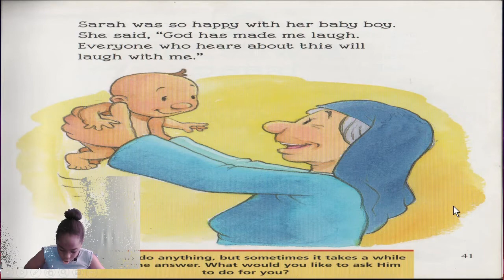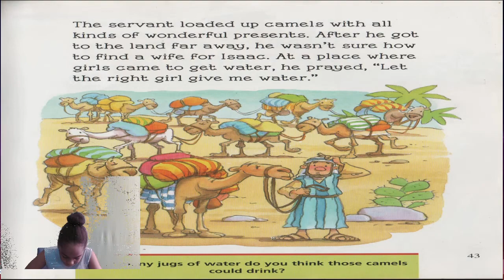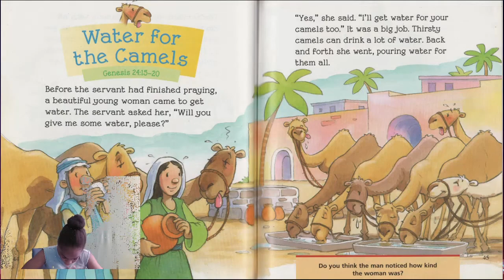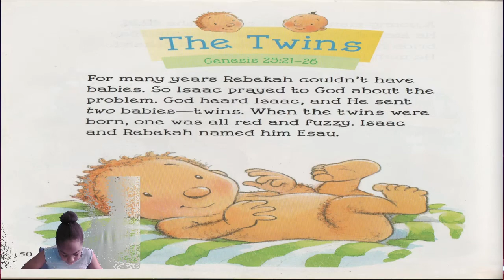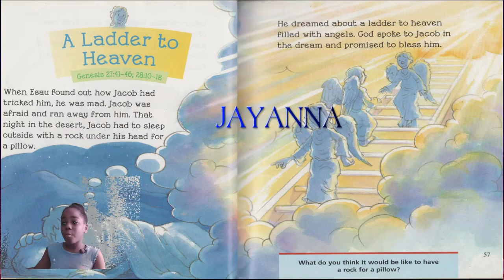KIDZ FOR JESUS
KIDS IN MINISTRY FOR JESUS